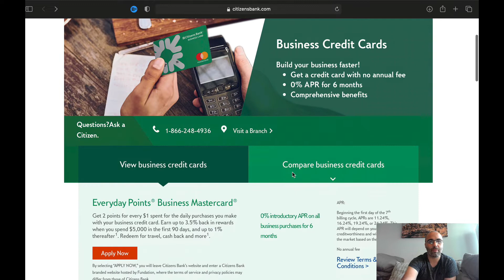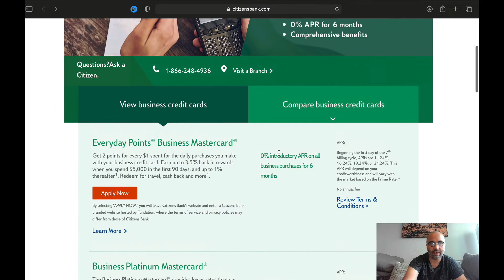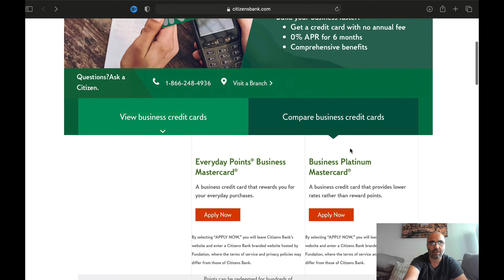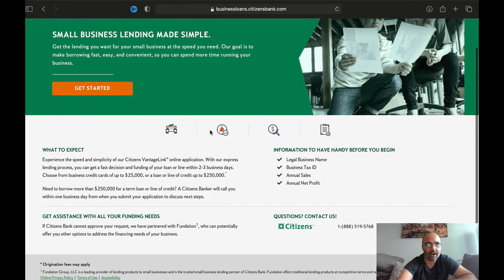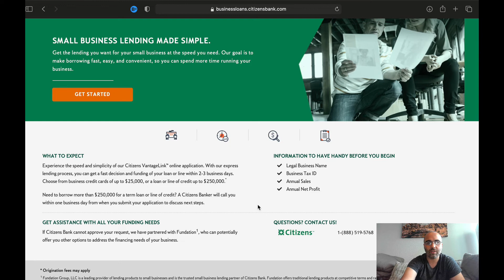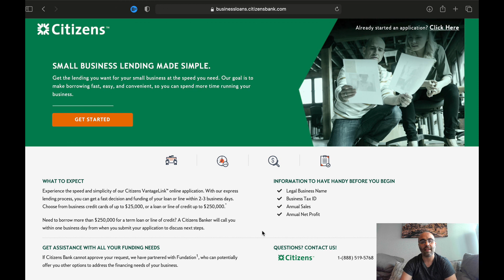Citizens Bank Business Credit Card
In this video, I talk about the very popular Citizens Bank Business Credit Card!